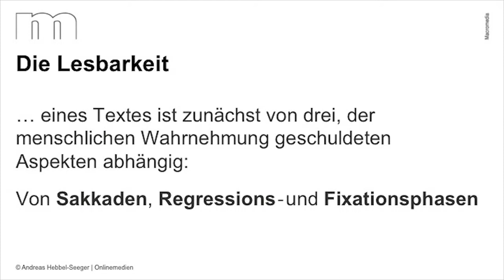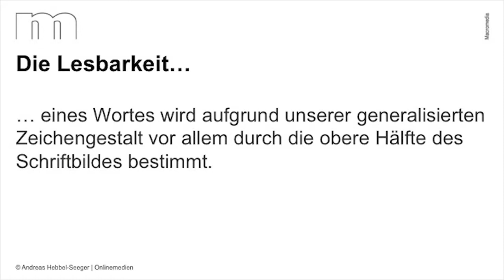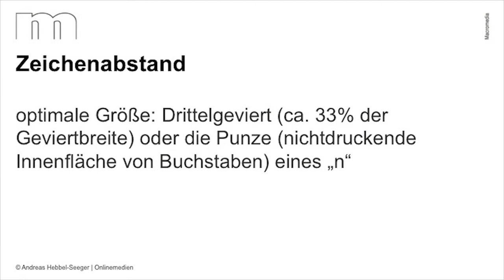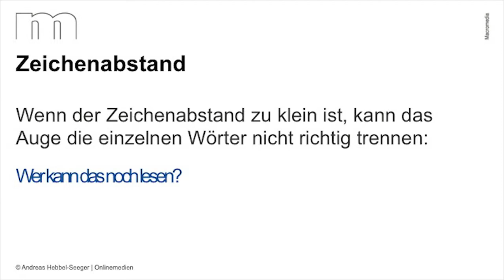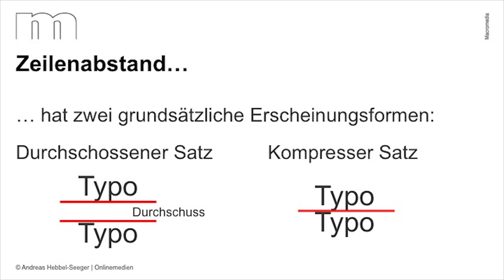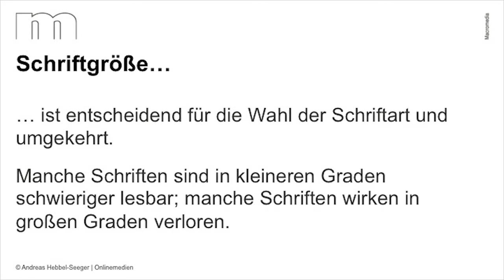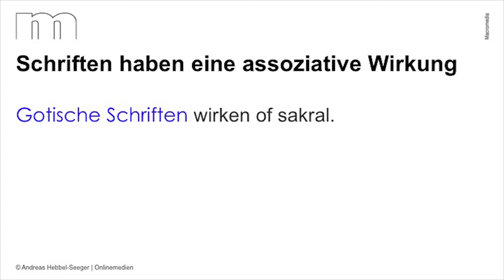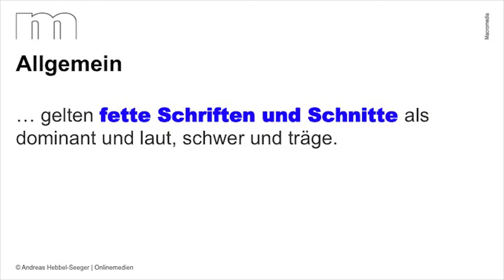OnlineMedien "Knowledge Nuggets": Typografie 2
LectureCast zum Thema Typografie im Rahmen der Lehrveranstaltung "Online Medien"